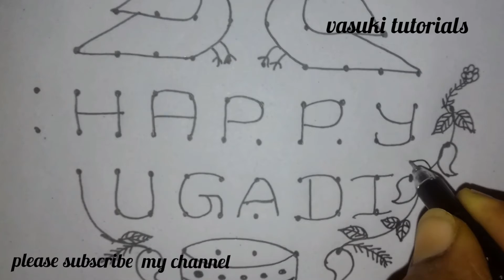ugadi rangoli designs||ugadi muggulu||kolams||easy rangoli||12×2×2dots rangoli||chuķkala muggulu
ugadi muggulu.
ugadi rangoli designs.
ugadi festival special.
dots rangoli.
chukkala muggulu.
rangoli designs.
easy kolams.